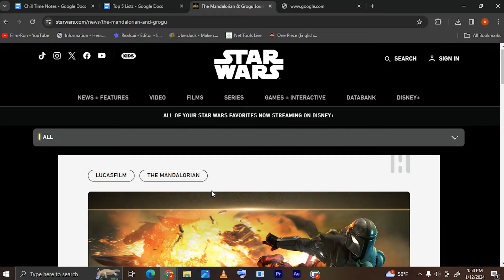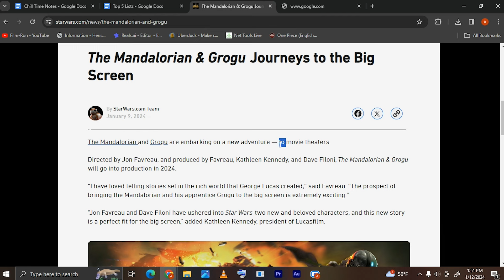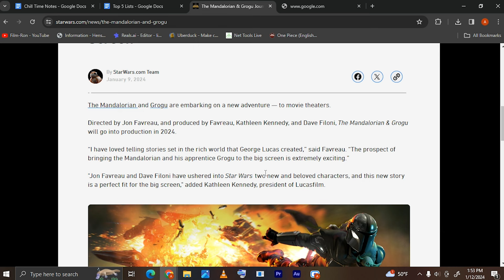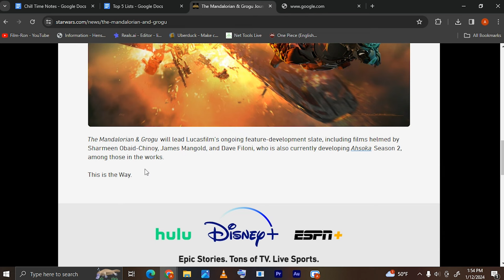It's FINALLY Announced also Chinoy is NOT Qualified - Chill Time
BIG THINGS Are Happening in Star Wars
The Mandalorian movie is finally getting made. Its about time. Also the director of the new Rey movie is not qualified.